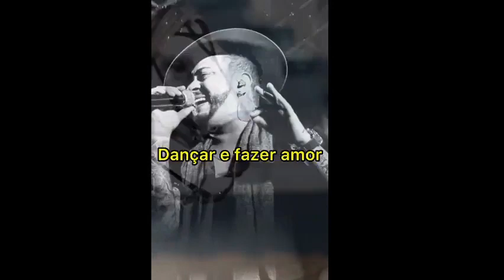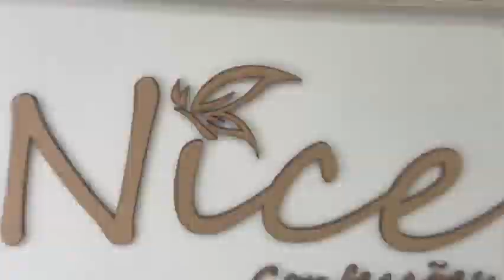Programa Boa Noite Brasil com professor Joel